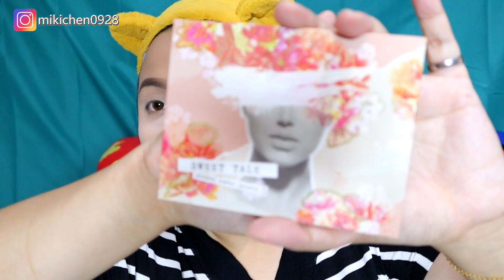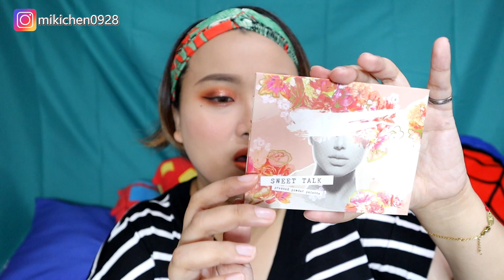Colourpop Sweet Talk眼影盤超級美閃的啦＋開箱小豬姐姐出的美妝蛋好用嗎？ | 花森米米愛水水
Colourpop Sweet Talk眼影盤真的超級閃～好美啊！
另外#開箱 小豬姐姐出的#美妝蛋 好用嗎？
以下是這次化妝資訊
底妝：Estee Lauder 雅詩蘭黛 粉持久完美持妝粉底 # 2W1
眼影：Colourpop Sweet Talk Eyeshadow Palette
唇彩：L'Oréal Paris 巴黎萊雅 持色印記空氣吻唇露(小鋼筆)# 112
🤦🏼‍♀️混合偏乾肌+超會流汗
👁過敏型超黑眼圈+淚溝
👄乾酸梅貢丸唇

美食玩具彩妝什麼都可以，有什麼想看的內容都歡迎留言給我唷🤘

👇曾經跟沛莉合作過的影片，沒看過也可以看看唷👇

[仿妝] 唱一首歌變身動力火車 Power Station《當》還珠格格主題曲 Cover By 沛莉＆米米